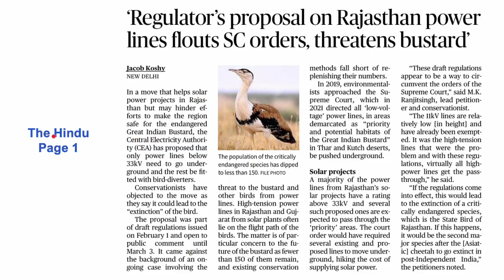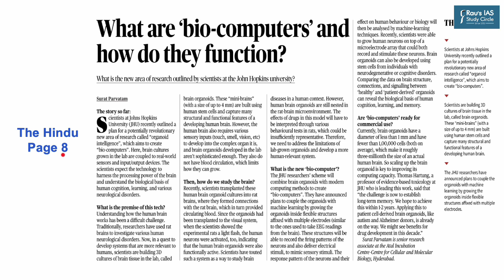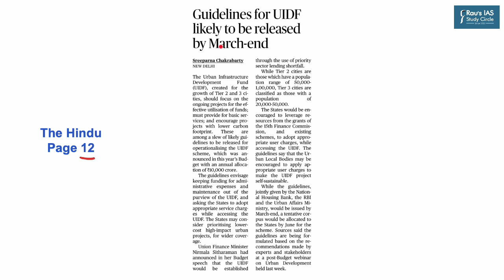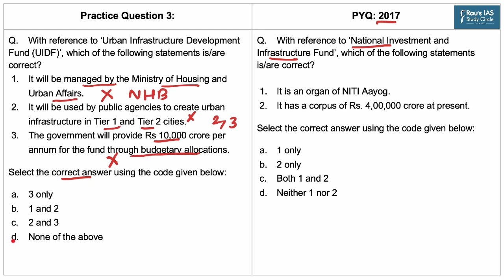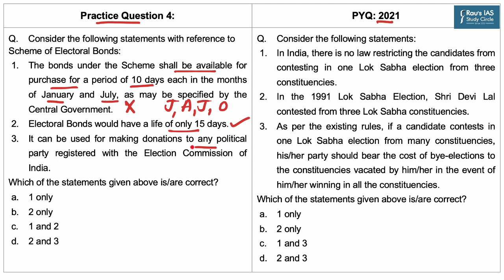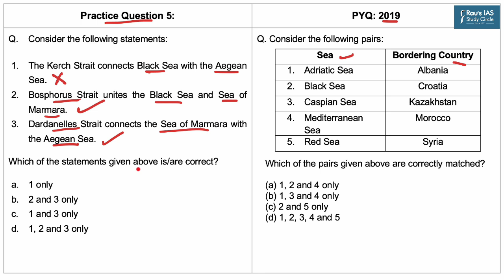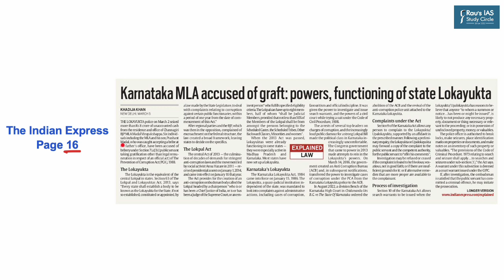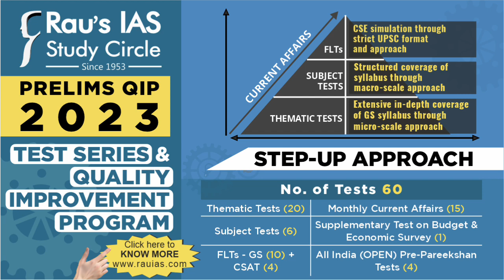Daily Prelims Practice | 06 March 2023 | The Hindu & Indian Express | Current Affairs MCQ | DPP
Welcome to Daily Prelims Practice! (DPP) In this video lecture, we will do MCQ based questions for UPSC CSE 2023 from THE HINDU & INDIAN EXPRESS for 06th March 2023.

🎯Prelims Practice Questions
👉1. Great Indian Bustard (00:24)
👉2. Bio-Computers (01:58)
👉3. UIDF (03:45)
👉4. Electoral Bonds (05:00)
👉5. Black Sea (07:29)
👉6. Lokpal (09:04)
🎯 Optional Test Series for UPSC 2023
🎯Prelims Test Series for UPSC 2023
🎯CSAT Foundation for UPSC Prelims 2023

🎯Connect with Rau’s IAS Study Circle